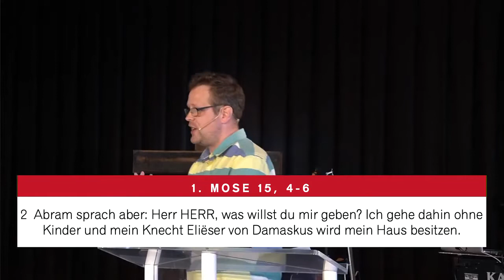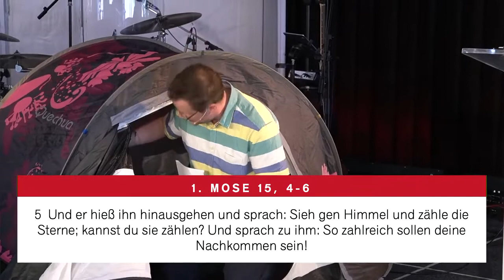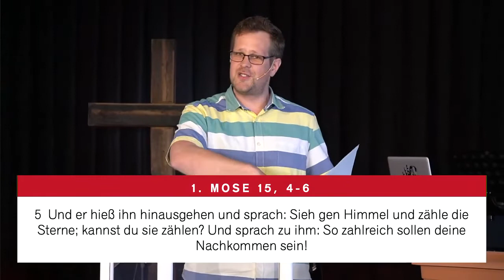„Auch wenn nichts geht“ von Johannes Dappen (Gottesdienstwiederholung vom 09.05.21)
Die „Gemeinde in der Konkordia“ ist eine fröhliche, familiäre Kirchengemeinde in Bühl. In unseren Gottesdiensten haben wir moderne Lobpreis-Musik, lebendige Predigten und parallel Gruppen für Kinder und Teens.

Wir freuen uns Sie kennen zu lernen. Melden Sie sich bei uns.

Ablauf:
00:00 Begrüßung
03:00 Lobpreis
26:28 Kollekte
28:10 Familytime
35:35 Predigt
01:05:10 Ansagen und Segen

Erleben Sie unsere Gottesdienste sonntags um 10:00 Uhr
Gemeinde in der Konkordia
Eisenbahnstraße 31
77815 Bühl

👉GEBET
Wir beten gerne mit ihnen!
Senden Sie uns eine Email mit ihren Gebetsanliegen.

👉GOTT KENNENLERNEN?
Wenn Sie mehr über das Evangelium erfahren möchten klicken Sie auf diesen Link!

👉INVESTITION GEMEINDE Möchten Sie Spenden?

Bankverbindung
Inhaber: Gemeinde in der Konkordia e.V.
BFS Bank AG Karlsruhe
IBAN: DE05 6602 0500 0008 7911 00
BIC/SWIFT: BFSWDE 33KRL

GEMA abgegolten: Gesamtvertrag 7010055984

👉 Liedtexte:
Rechte durch CCLI abgedeckt.